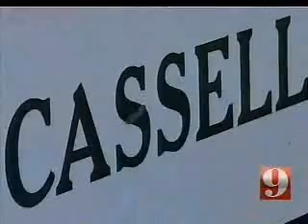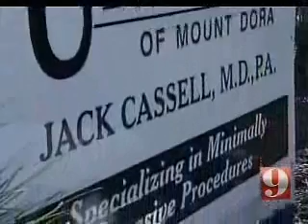4.1.10 Mt. Dora Doctor Turns Away Obama Supporters WFTV Live PKG.wmv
Congressman Grayson's office exposes a doctor in Mt.Dora who turns away patients who voted for President Obama.